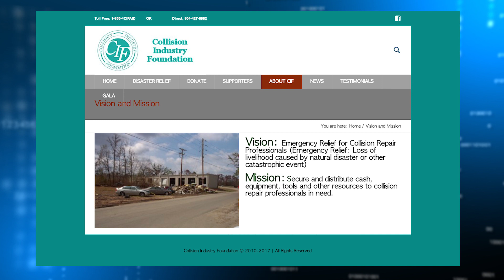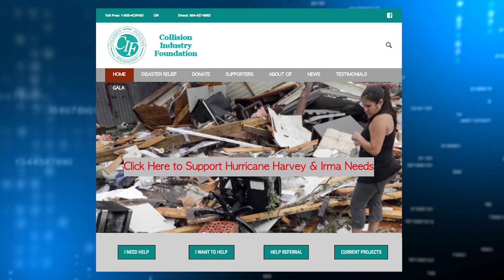CHNN Special Report: Hurricane Relief Fund For The Collision Repair Industry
The Collision Industry Foundation (CIF) is calling on shops, trade groups, equipment makers, paint companies, insurers and all other industry organizations to donate to the Hurricane relief efforts.

As the Collision Industry Foundation mobilizes to help collision repairers and their families in the wake of Hurricanes Irma and Harvey, lessons learned from Katrina will provide some guidance in the relief efforts.

Foundation members are expecting to see relief requests for personal items such as toiletries, clothing and groceries, depending on whether the flood victims were able to get those items from FEMA or other sources, Hendler told BodyShop Business.

However, as the foundation saw with Katrina in 2005, many of the requests – perhaps even the majority of them – will be for replacement tools.

To donate to the Hurricane Harvey Disaster Relief Fund or apply for assistance, or contact CIF directly at , (toll-free) or (direct).